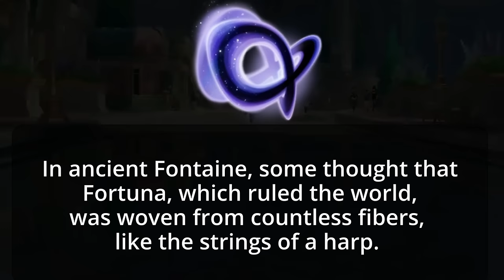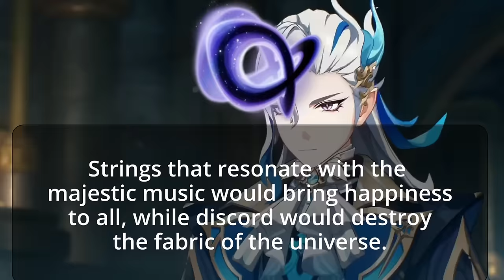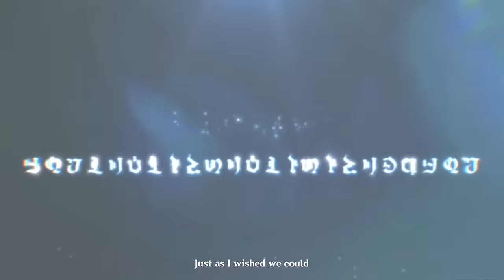How Khaenri'ah Defied Fate & The Truth of Teyvat - Surtalogi's Plan [Part 2] || Genshin Theory [4.2]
We have talked about how Surtalogi seems to want to destroy and remake Teyvat, but have you wondered why he would even do that? Is it about saving humanity? If so, why does he care?
And I wonder...what would Khaenri'ah be able to tell us about this guy?

TIMESTAMPS:

0:00 - Intro
0:13 -  Surtalogi, Fate & Irminsul
6:12 - How Surtalogi Changed Fate | The Truth of This World
14:00 - Surtalogi & Khaenri'ah
26:25 - Humanity's True Power
29:25  - The Meaning of Khaenri'ah
30:49 - Outro